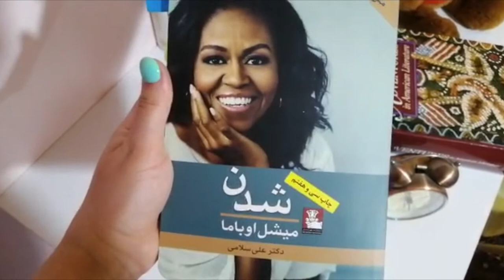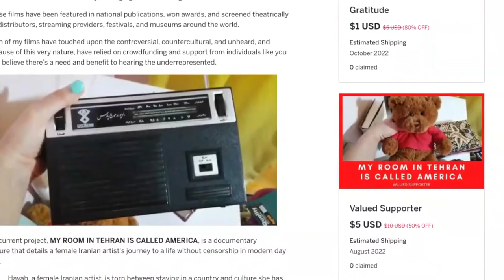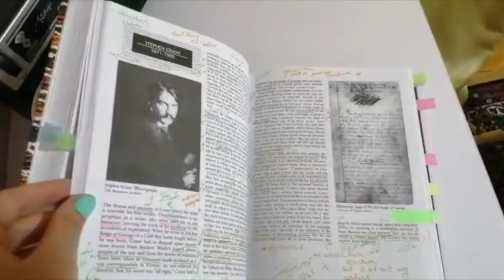My Room in Tehran Is Called America - Funding Trailer (2022)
MY ROOM IN TEHRAN IS CALLED AMERICA, is a documentary feature that details a female Iranian artist's journey to a life without censorship in modern day Iran.

Havah, a female Iranian artist, is torn between staying in a country and culture she has always known and leaving for the United States to finally be afforded a life without censorship. Toiling during the day in one life and journaling at night to dream in another, the film documents her struggles—first in Iran, then Istanbul, where she waits for a visa to America. Parts memoir, travelogue, and love story, “MY ROOM” is a real-life Handmaid’s Tale that lifts the veil on a woman faced with a difficult choice on her journey to freedom in modern day Iran.

We are currently trying to raise $10,000 in funds to pay for air travel, lodging, camera and sound equipment, and other production-related expenses. Our perks include original artwork, T-shirts, digital downloads, Skype sessions to discuss scriptwriting or distribution, producing credit, and much more.

To view additional clips or learn more about this film, please visit ilikenirvana.com.